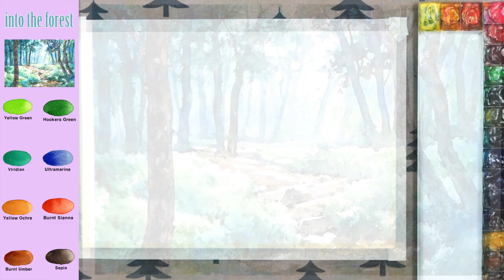Without Sketch Landscape Watercolor - into the forest (color mixing process, Arches)NAMIL ART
▶ NAVER 블로그 '남일 수채화 Gallery"

스케치 없이 풍경 수채화 그리기 - 숲으로 (칼라 혼합 과정, 아르쉬)남일수채화